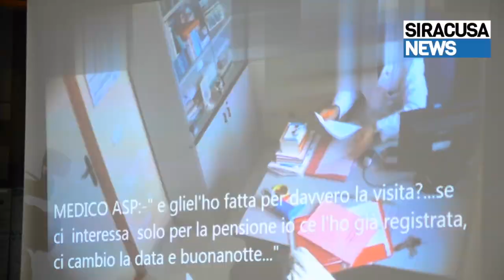Siracusa, operazione Povero Ippocrate. Immagini e interviste